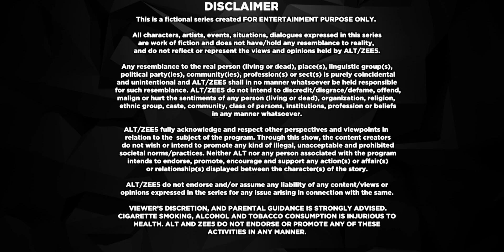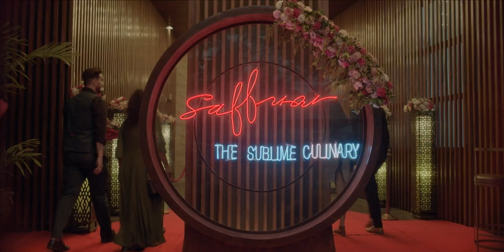Marriage is a Racket - His Storyy - Hindi Web Series - Episode 1 - And TV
Kunal and Sakshi have a grand opening for their new restaurant, Saffron. At the party, Kunal is surprised to see Preet, and Sonakshi creates a ruckus when she spots her husband's girlfriend.